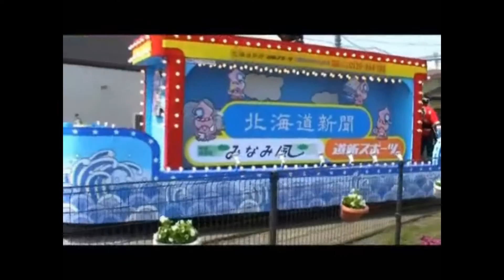M o Movie Story#27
過去に製作された動画を紹介していくバラエティー番組。
今回の内容は、2007年の函館の鉄道風景を特集します。
北海道新幹線が開業するまで遠かった2007年当時の貴重な光景を味わうことができます。
収録内容
SL函館大沼号2007
函館市電 花電車
函館駅にて
以上となっております。
2016年5月26日(木) 公開。